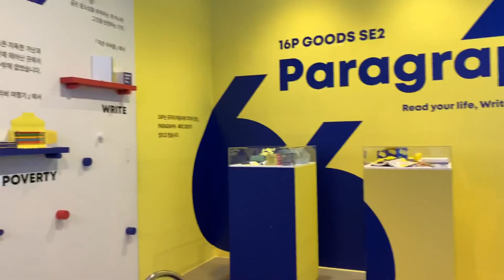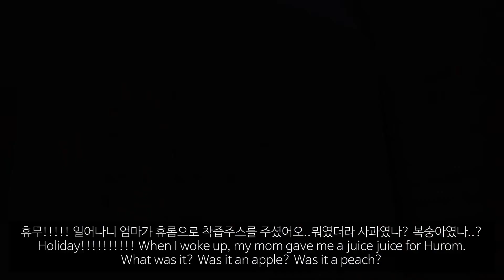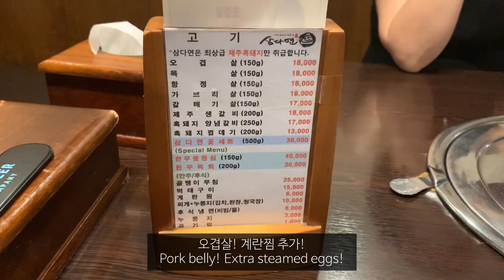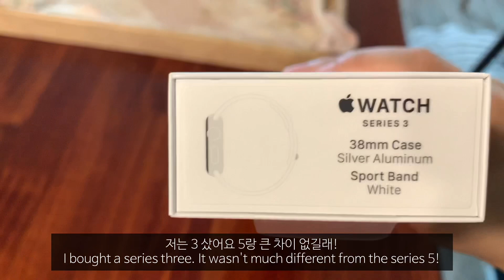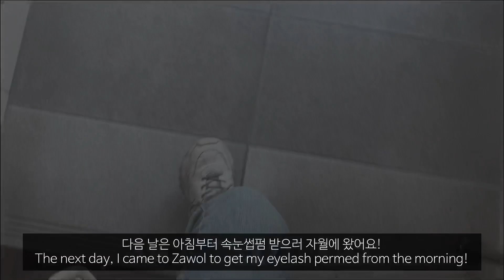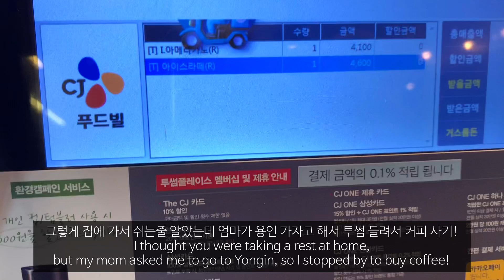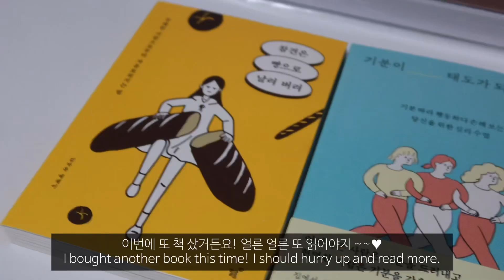[VLOG] eng) 한남동 카페투어, 새들러하우스, 애플워치언박싱, 그리고 요리초보의 닭가슴살 야채볶음 해먹기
다양한 사람들을 만나며 보냈던 이번 브이로그에요◡̈
다시봐도 웃픈 닭가슴살 야채볶음,,
이제 꽤 해봐서 할줄 아니까 다음에는 능숙하게..(?)🤔ㅎㅎ